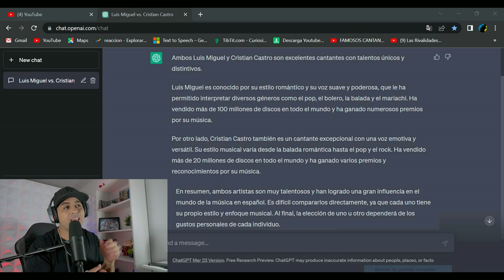cristian castro vs luis miguel - inteligencia artificial decide QUIEN ES EL MEJOR